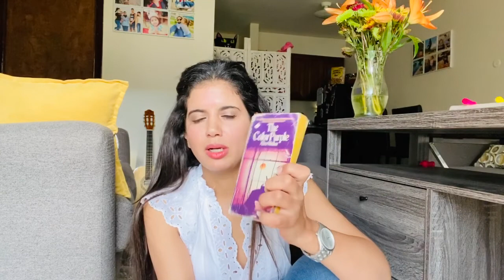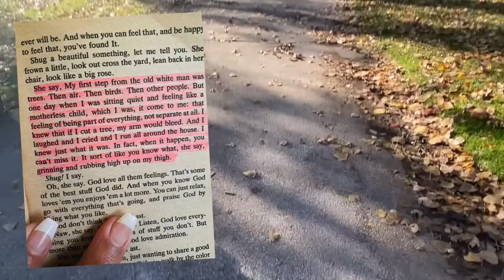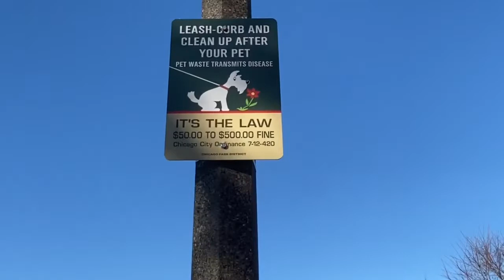Vlog 18 - رجاء، مغربية في أمريكا . مشترياتي للخريف ، قصيدة بقلم ماما و جولة في الطبيعة.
: كيف تبني كريدي في أمريكا

: أحسن الولايات والمدن للمهاجرين في أمريكا

: أول 4 خطوات يجب أن تفعلها في أمريكا

: الدراسة في أمريكا الجزء الأول

:الدراسة في أمريكا الجزء الثاني

: شرح مبسط لأنواع تأمين الرعاية الصحية في أمريكا

: الولادة و الرعاية الصحية بالمجان في أمريكا

: أفكار مشاريع ناجحة في أمريكا

: أعمال سهلة و سريعة للمهاجرين الجدد

: شراء سيارة و الحصول على رخصة سياقة في أمريكا

مراحل الحصول على الغرين كارد عن طريق الزواج

:العمل كسائق في أوبر بأمريكا، كل الشروط وتجربتي الخاصة

:كيف تصبح موظف ناجح في أمريكا

: كل مايخص الحضانة في أمريكا. و مساعدات الدولة

: أجمل حي جامعي في الولاية ، نصائح و دردشة

: هذا ما يجب فعله إن كنتي ضحية عنف منزلي فيأمريكا

: فكرة غتبدل حياتك- روتين قصير- دورة في المول

كيف أتيت إلى أمريكا و مشواري الدراسي - نصائح للتلاميذ

: مشترياتي للخريف ، قصيدة بقلم ماما و جولة في الطبيعة

                           :رجاء، مغربية في أمريكا. جولة في مزرعة اليقطين، سباق الخنازير مضحك جداو عشاء في مطعم فلسطيني

: رجاء، مغربية في أمريكا، جولة في الحي الصيني